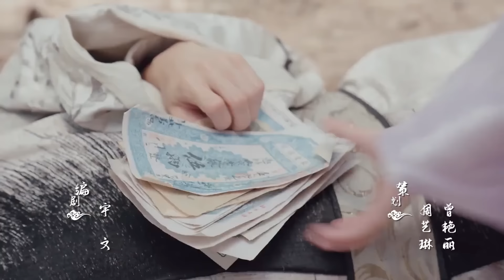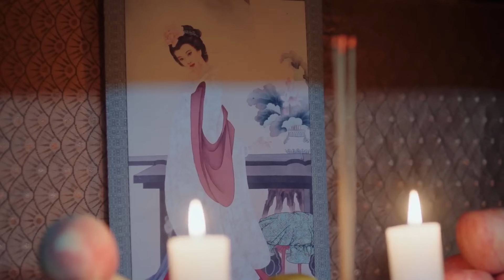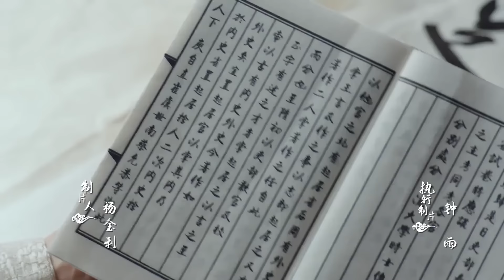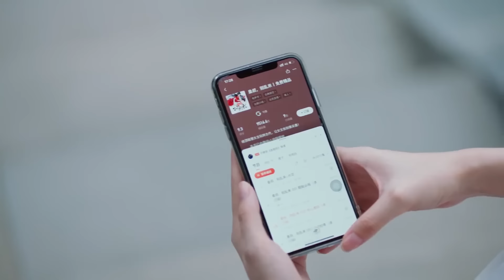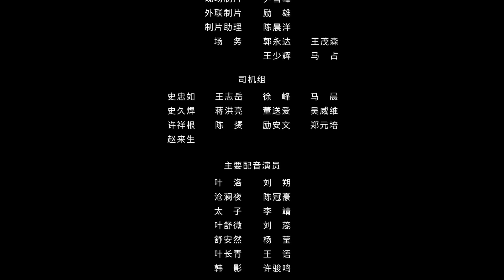【ENG SUB】《皇叔大人结缘吧》FULL 2：九王妃是你先乱来的！叶洛沧澜夜现世再重逢！【芒果TV大芒】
简介：异能少女叶洛意外与九王爷沧澜夜绑定契约，拥有了强行召唤出九王爷的能力，也发现这个位高权重的神秘九王爷竟然拥有人形与半妖两种形态。叶洛与沧澜夜围绕着契约斗智斗勇，也在结盟过程中逐渐相知相爱，然而沧澜夜为了不让半妖力量因契约而失控，决定远离叶洛，压制失控力量，二人的关系也迎来新的危机。